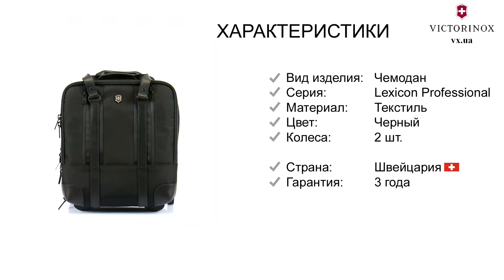Чемодан Victorinox Travel LEXICON PROFESSIONAL/Black Vt601117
Чемодан VICTORINOX TRAVEL черный LEXICON PROFESSIONAL/Black Чемодан Shenton 14 на 2 колесах с отдел. д/ноутбука 14" (25л) (33,5x38x20) Швейцария